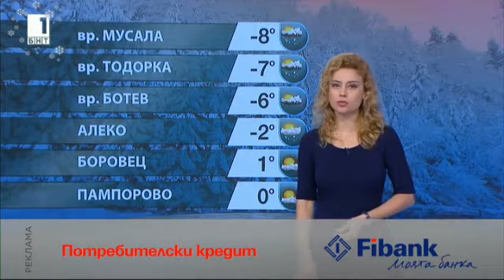Teodora Ivanova - 03.01.2017 (20:50)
BNT Weather forecast Bulgaria - Teodora Ivanova
Теодора Ивановa